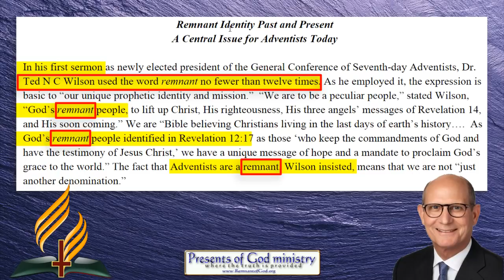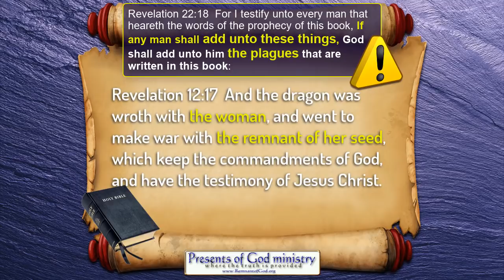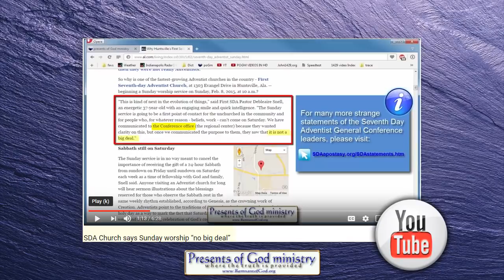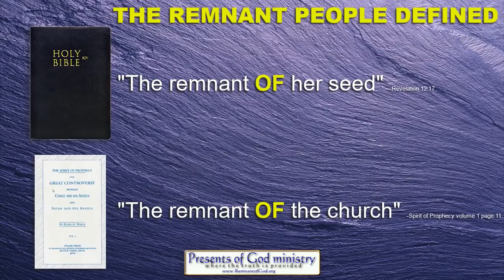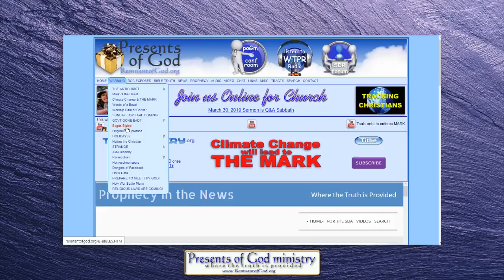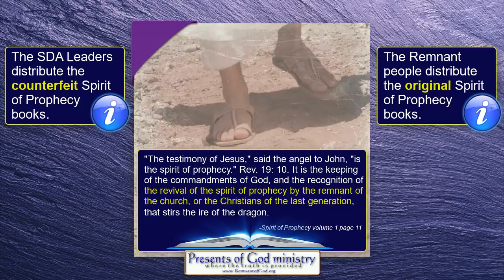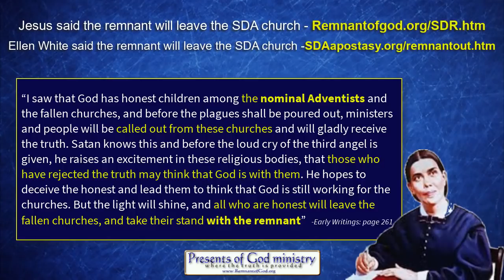SDA pastors caught LYING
All links to prophetic and historic info mentioned in this video are listed in my poGm blog entry